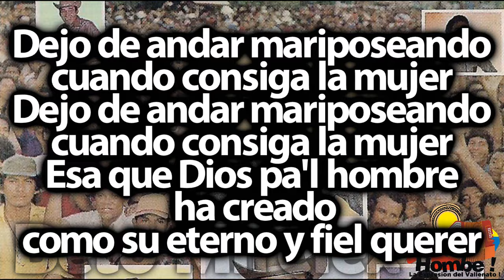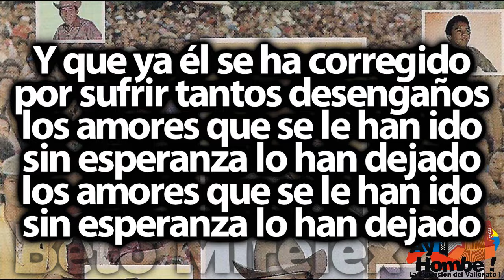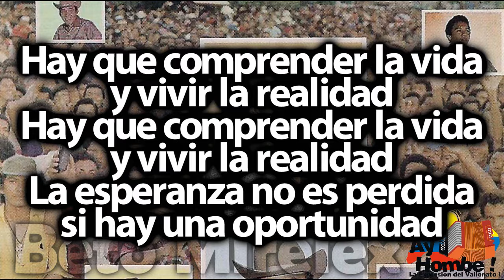Buscando un nido- Diomedes Diaz (Con Letra ) Ay Hombe!!!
Titulo: Buscando un nido
Voz: Diomedes Diaz
Compositor: Freddy Molina
Ritmo: Paseo
Album: Para mi fanaticada
Año: 1980

Letra:

Yo te agradezco ese canto
que me sacaste en Bogotá

Siempre te distingo
primo hermano
como buen familiar
mio de verdad
Tu son después
de analizarlo
me dejó un problema
que explicar

Dejo de andar mariposeando
cuando consiga la mujer
Esa que Dios pa'l hombre
 ha creado
como su eterno y fiel querer

Lo digo toca primo hermano
de hacerlo posible y dar con él

Soy aquel pajarito
que va cansado
Ay de tanto volar
buscando un nido
busca la compañera
que ha soñado
y la suerte
no lo ha favorecido

Hoy espera Molina de corazón
a la que es en la vida
su eterno amor
su eterno amor

Gustavo Gutiérrez dijo
la experiencia son los años
Gustavo Gutiérrez dijo

Y que ya él se ha corregido
por sufrir tantos desengaños
los amores que se le han ido
sin esperanza lo han dejado

Hay que comprender la vida
y vivir la realidad
La esperanza no es perdida
si hay una oportunidad

Sólo es feliz el que camina
en busca de felicidad

Soy aquel pajarito
 que va cansado
buscando un nido
busca la compañera
que ha soñado
y la suerte

su eterno amor
su eterno amor

HD
Clasicos
Grandes Exitos
Festival Vallenato
Paseos Romantico
Colombias
Colombianas
Chidas
Vallenato con Letra
Completo